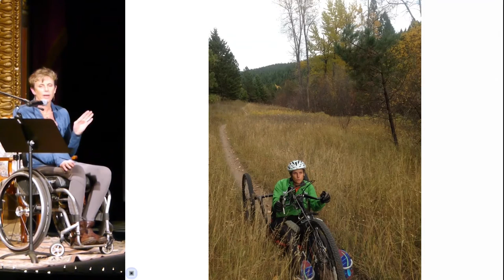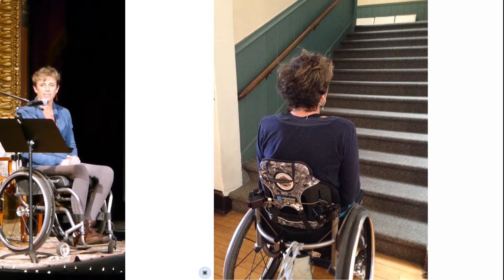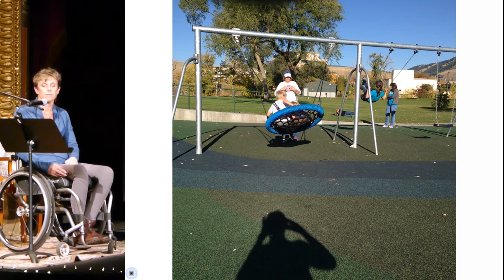Bozeman PK16 - Liz Ann Kudrna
Liz Ann Kudrna
Open Doors for Everyone